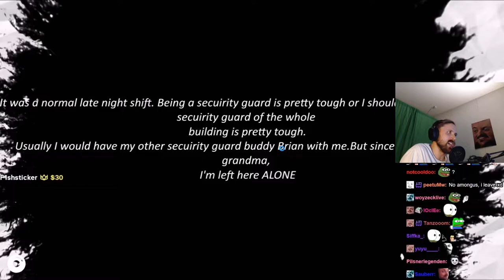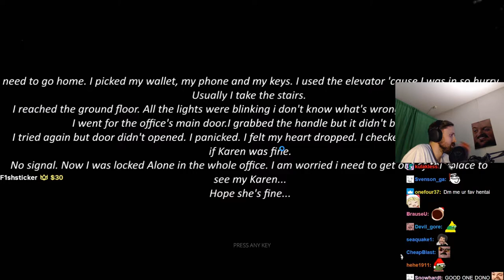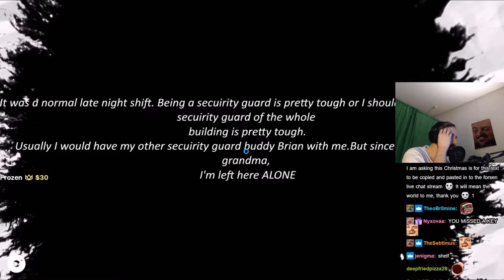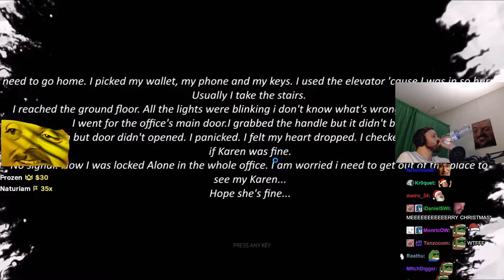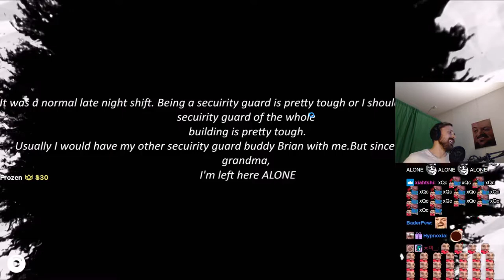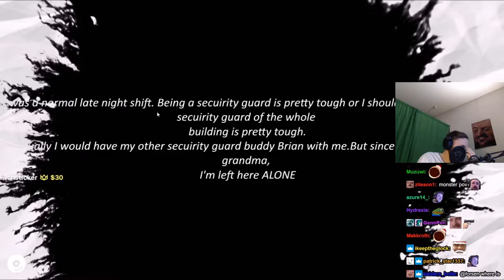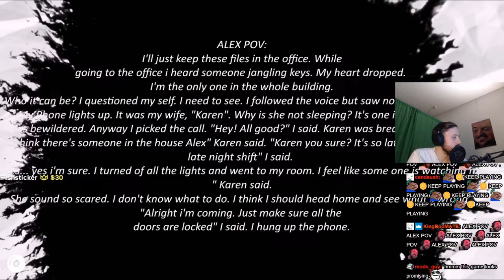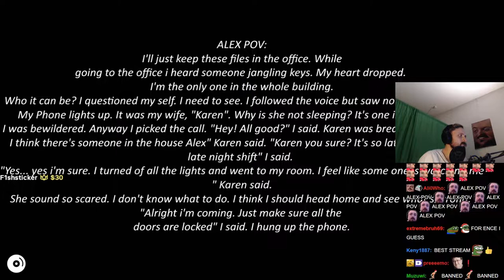Forsen plays ALONE (with Chat)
Original Title: Games and shit and christmas!
Stream Date: 25/12/2021 6:05:35 pm
Stream Duration: 5:59:18

Game Description:  Left Alone at his workplace, Alex wasn't prepared for what's coming next. From finding keys, observing bloodcurdling scenes to solving puzzles, dealing with spine-chilling paranormal activities and coming up with strategies to solve multiple scenes Alex struggles to make it to his home.

General
Format : MPEG-4
Format profile : Base Media
Codec ID : isom (isom/iso2/avc1/mp41)
File size : 15.4 GiB
Duration : 5 h 59 min
Overall bit rate mode : Constant
Overall bit rate : 6 135 kb/s
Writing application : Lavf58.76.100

ID : 1
Format : AVC
Format/Info : Advanced Video Codec
Format profile : High@L4.2
Format settings : CABAC / 4 Ref Frames
Format settings, CABAC : Yes
Format settings, GOP : M=3, N=120
Codec ID : avc1
Codec ID/Info : Advanced Video Coding
Source duration : 5 h 59 min
Bit rate mode : Constant
Bit rate : 5 990 kb/s
Width : 1 920 pixels
Height : 1 080 pixels
Bit depth : 8 bits
Scan type : Progressive
Bits/(Pixel*Frame) : 0.048
Stream size : 15.0 GiB (98%)
Source stream size : 15.0 GiB (98%)
Color range : Limited
Color primaries : BT.709
Transfer characteristics : BT.709
Matrix coefficients : BT.709
mdhd_Duration : 21557428
Codec configuration box : avcC

Audio
ID : 2
Format : AAC LC
Format/Info : Advanced Audio Codec Low Complexity
Codec ID : mp4a-40-2
Bit rate : 129 kb/s
Channel(s) : 2 channels
Channel layout : L R
Sampling rate : 48.0 kHz
Frame rate : 46.875 FPS (1024 SPF)
Compression mode : Lossy
Stream size : 331 MiB (2%)
Source stream size : 331 MiB (2%)
Default : Yes
Alternate group : 1
mdhd_Duration : 21558998